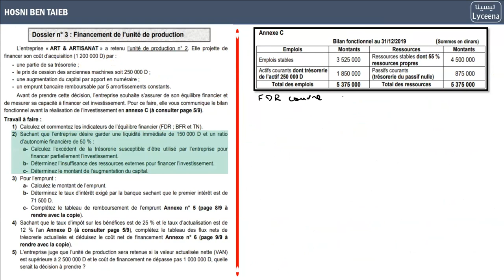🔴Révision Bac: Gestion- Partie 1- Mr Hosni Ben Taieb